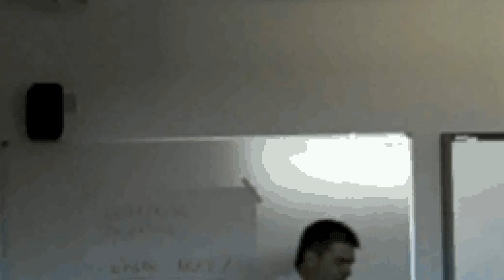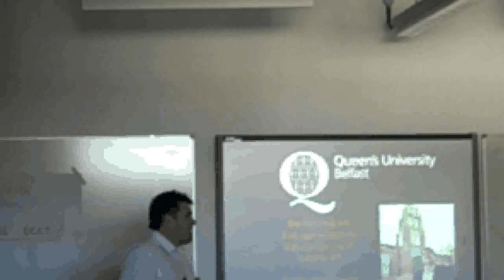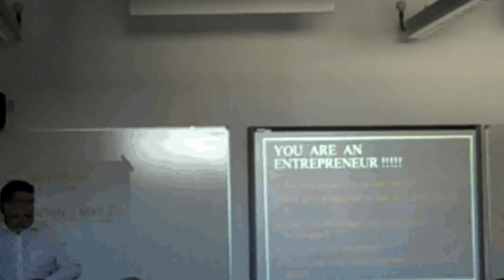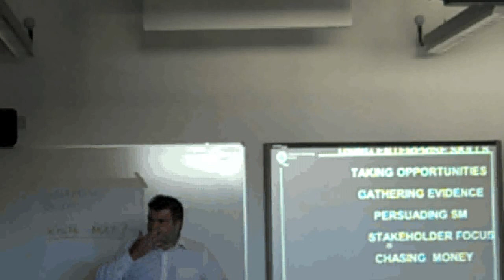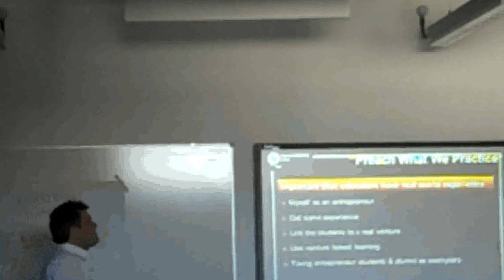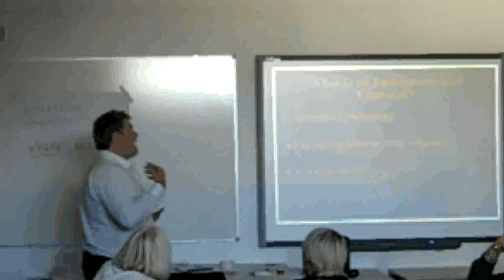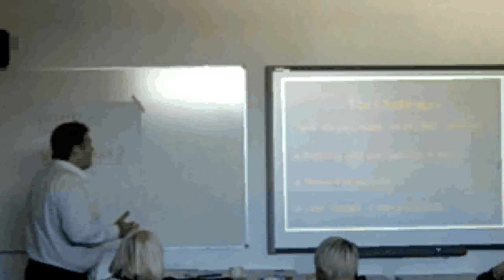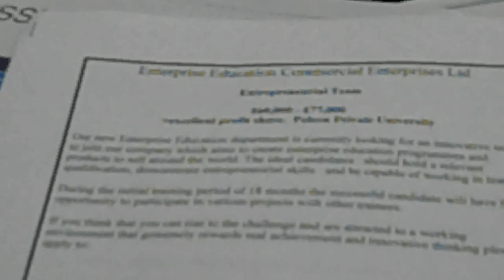IEEC 2012 - You Are An Entrepreneur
Gibson - Queen's University, Belfast

The information and suggestions presented at seminars, conferences, and events organised or involving Enterprise Educators UK (EEUK) and the National Centre for Entrepreneurship in Eduction (NCEE) together with their International Entrepreneurship Educators Conference (IEEC) are subject to constant change and, therefore, should only serve as a foundation for further investigation and study. All information, procedures, and materials contained or used in such events should be carefully reviewed and should serve as a guide for use in specific situations. Speakers are expressing their own views, or those of program authors. Such views and opinions have not been approved or endorsed by the IEEC organisers.